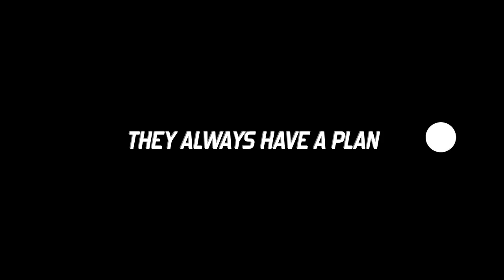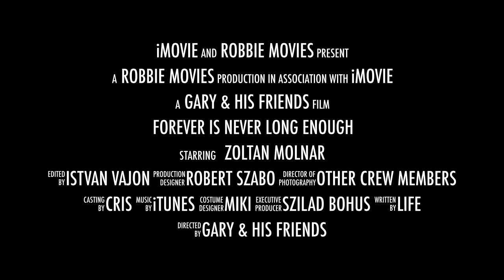Big Fish part 1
How to catch a Marlin